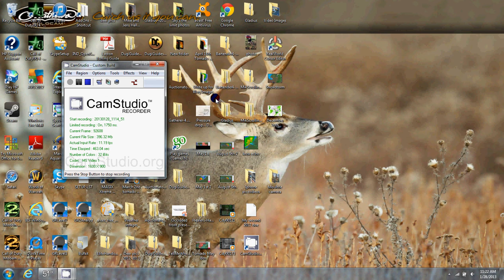"winds of change"... Severe weather for tuesday jan 28/29